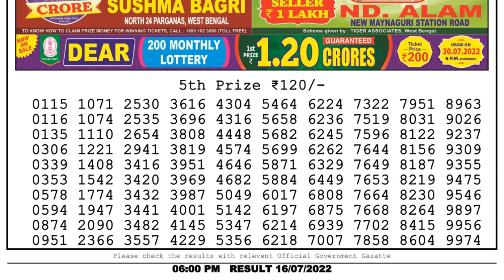Nagaland Lottery Sambad Live 6pm 16.07.22